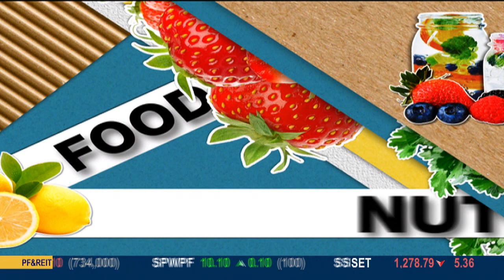สโมสรสุขภาพ (25 ธ.ค. 58) ปาร์ตี้สุดฮิปกับเฮลท์ตี้เมนูเพื่อคนที่คุณรัก 9MCOT HD ช่อง30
สโมสรสุขภาพ
ปาร์ตี้สุดฮิปกับเฮลท์ตี้เมนูเพื่อคนที่คุณรัก กับ วาสินี ตาปัญญา (เจ้าของร้าน greenmade cafe).- 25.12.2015

ดูก่อนทุกช่องทาง... ติดตามออกอากาศสดได้ทางโทรทัศน์ :
- ระบบดิจิทัลทีวี 9 MCOT HD และระบบเคเบิล-ดาวเทียม (ช่อง 30)